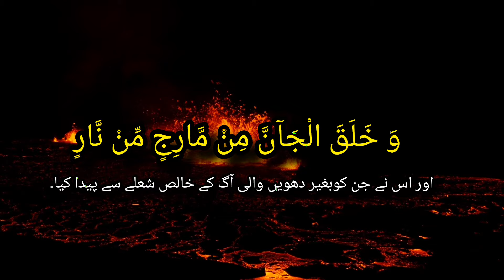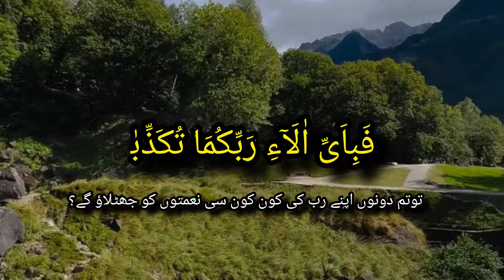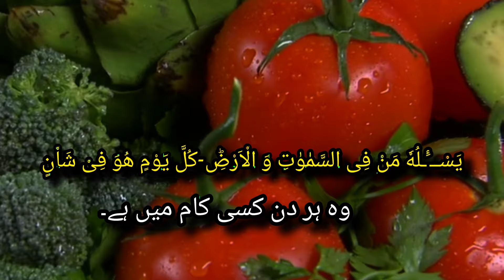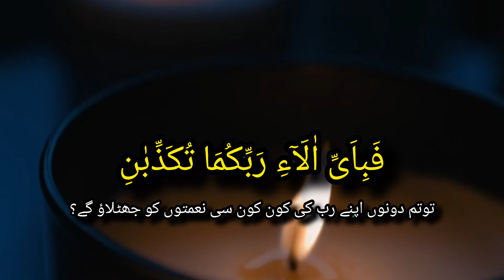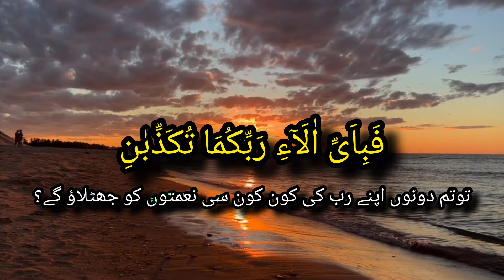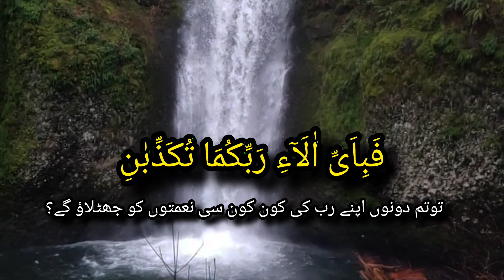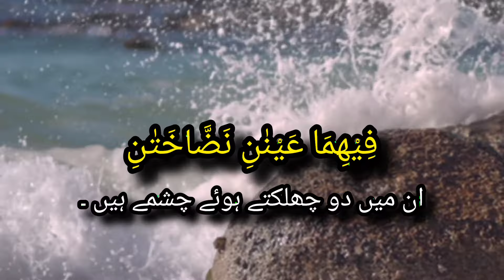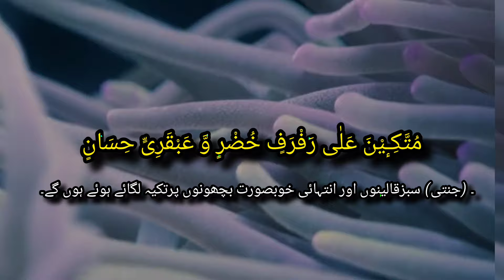Surah AR Rehman With Urdu Translation & Explanation❤️|Relaxing Recitation(The Morning Hours)youtube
Surah Rehman tilawat|Surah Rehman sunne sy Har bemari ka ilaj |Hd video beautiful wallpaper nd voice

description
surah rehman
surah rahman
surah rehman with urdu translation
surah relhman gari basit
surah rehman gari abdul basit without
ads
surah rahman treatment
surah rahman world best voice
surah rehman healing
ITELY SDEURINDINE
surah rehman gari basit
ads
surah rahman treatment
surah rehman healing
surah rehman qari sadagat voice
surah rehman talha
surah rehman tilawat gari abdul basit
surah rehman tilawat with urdu
translation
surah rahman tilawat abdul rahman
mossad
surah rahman tilawat by qari abdul
basit
surah rahman tilawat gari sudais
surah rahman tilawat qari sadaqat
surah rehman tilawat ptv home

surah rehman
surah rahman
surah rehman gari abdul basit

Surah Rahman Urdu Translation FullI
Surah Rahman Qari Sadagat Ali
Surah Rahman Qari Abdul Basit 3 Times no Ads
Surah Rahman Qari Abdul Basit Ki Awaz Mein Urdu
Tarjuma Ky Sath
Surah Yaseen Tarjuma Ky Sath
Surah Yaseen Urdu Tarjuma Ky Sath